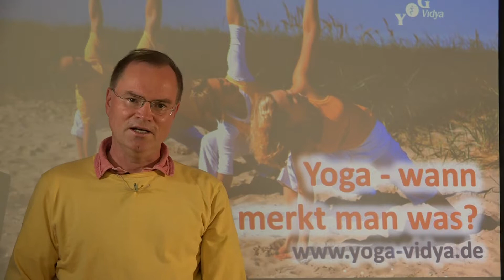Yoga wann merkt man was